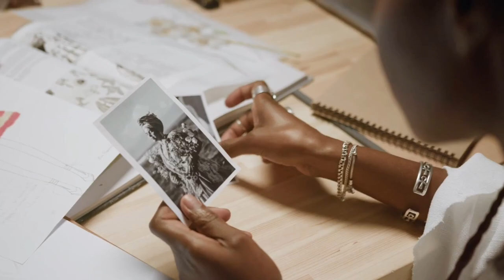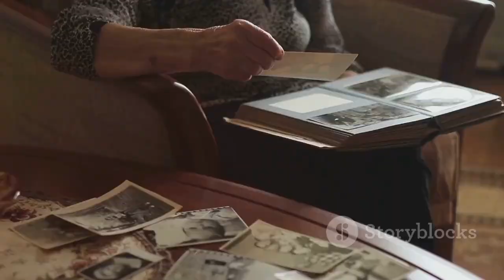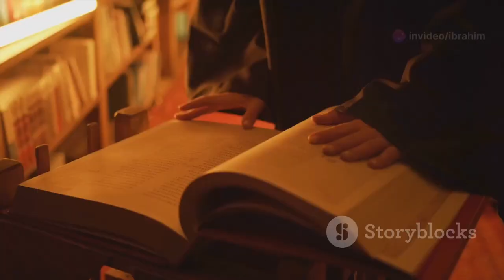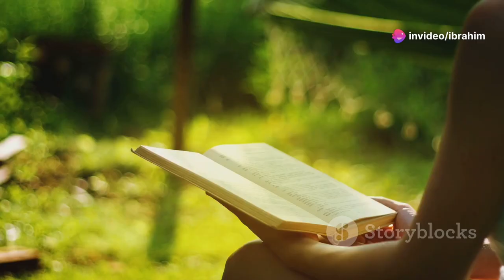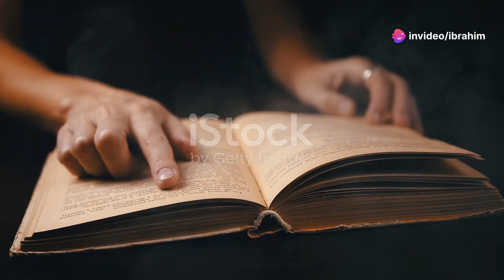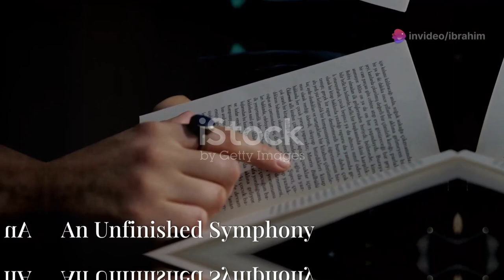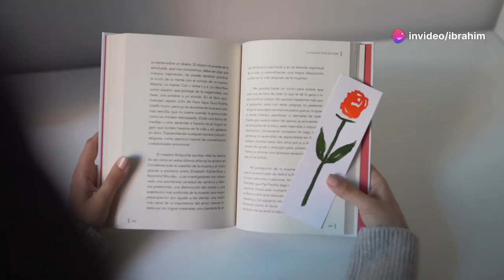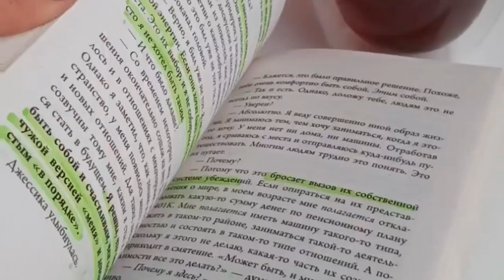مراجعة رواية "أرض الأرواح الضائعة" مزيج مثالي بين الأدب وتطوير الذات!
هل تبحث عن رواية تثير خيالك وتأخذك في مغامرة مليئة بالتشويق والغموض؟ هل تريد في الوقت نفسه أن تتعلم دروسًا عميقة عن تطوير الذات والتغلب على تحديات الحياة؟ إذن، "أورا: أرض الأرواح المنسية" هي الرواية التي تبحث عنها!

📚 ما الذي يجعل "أورا: أرض الأرواح المنسية" مميزة؟
- مغامرة مثيرة في جزيرة غامضة مليئة بالأرواح الشريرة.
- رحلة نفسية تلهمك لتجد قوتك الداخلية وتكتشف ذاتك.
- مزيج بين الصراع الخارجي مع القوى المظلمة والصراع الداخلي مع المخاوف والشكوك.

🌿 الرواية تعلمك:
- كيفية مواجهة التحديات النفسية والحياتية بقوة وإصرار.
- كيف تتغلب على خوفك من الفشل وتحقق ذاتك.
- أن النور الحقيقي ينبع من الداخل، وأنك قادر على تحقيق التغيير من خلال الإيمان بنفسك.

✨ "أورا: أرض الأرواح المنسية" ليست مجرد قصة، إنها تجربة فريدة تمزج بين التشويق الأدبي ودروس تطوير الذات.

🔎 احصل عليها الآن واكتشف كيف يمكنك أن تصبح أقوى من مخاوفك، وأن تجد النور حتى في أحلك اللحظات.